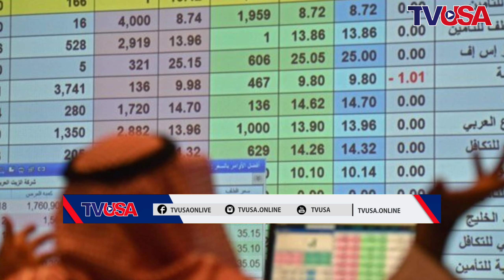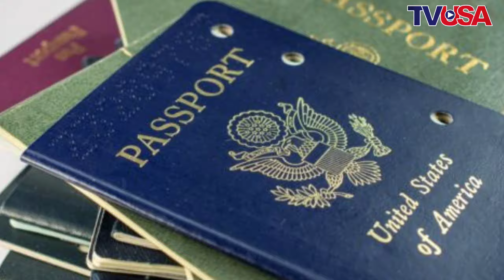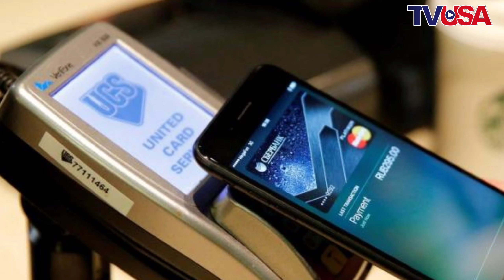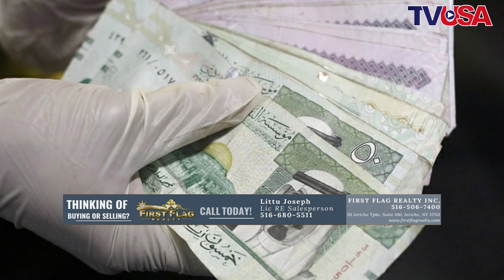സൗദി അറേബ്യയില്‍ രണ്ട് മേഖലകളില്‍ ഉടന്‍ സ്വദേശിവത്കരണം നടപ്പാക്കുന്നു | TV USA |Gulf News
Host: Vrindha V Nair
Producer: DR. Babu P Thomas
Co-Producer: Theresa Sebastian
Studio: The AR Productions

TV USA is an online news channel owned by DR. Babu P Thomas USA. TV USA is a digital platform. Interactive, credible journalism with pioneering outlook and idea.
TVUSA Offers Politics, Entertainment, Malayalam movie reviews, movie interviews, Malayalam film update, Sport, Food, Technology, Business, Quirky videos, Women’s issues, Health, Fashion, and everything else that matters.